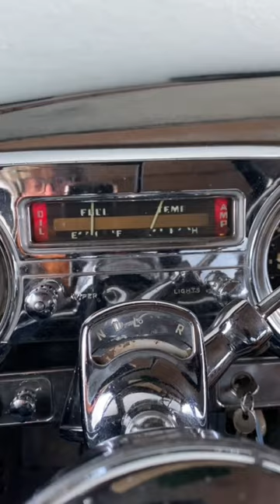Cold Starting the Hudson Hornet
Hudson Hornet, -22C/-7F and let’s get this started- it’s a nice cold day in December so you can’t go wrong. Without regrets, because let’s go! What else is there to do on a really cold day but have a bit of a challenge. how will the Hudson take to this?